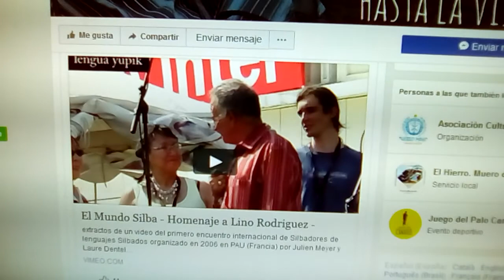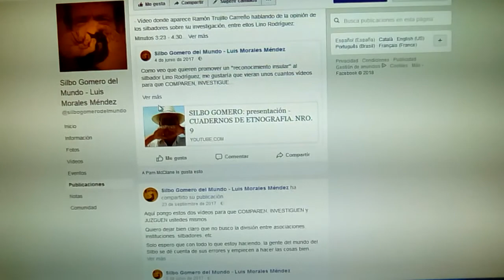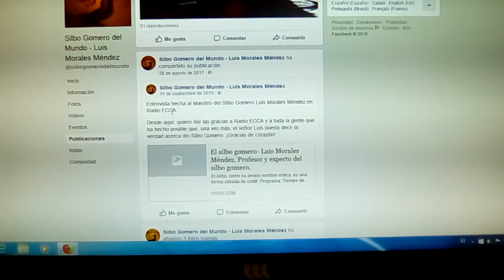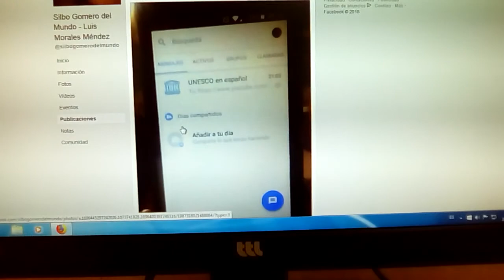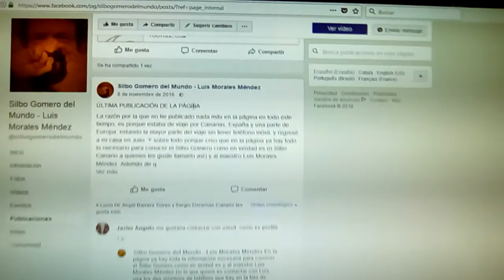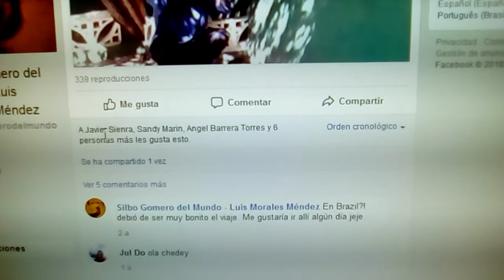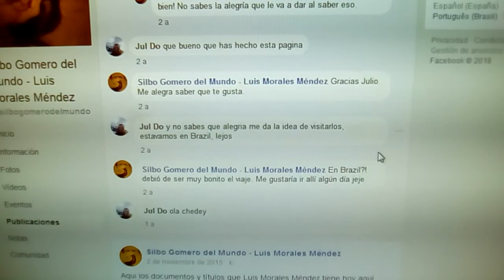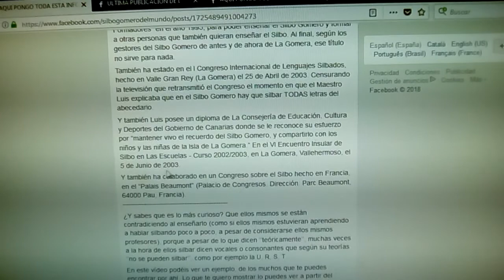SILBO GOMERO DEL MUNDO: Un pequeño recordatorio a los canallas de Julien Meyer y Laure Dentel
Quiero dejar bien claro aquí que Luis Morales Méndez no tiene nada que ver con este vídeo ni el título de este. Es decir, todo esto lo hago SOLO en mi nombre.

Ya que lo que están haciendo en estos últimos años a mí y a Luis me parece tan ruin que sin duda, para mí, se merecen el título del vídeo.
Chedey Cedrés López